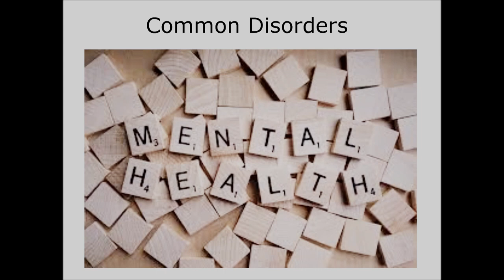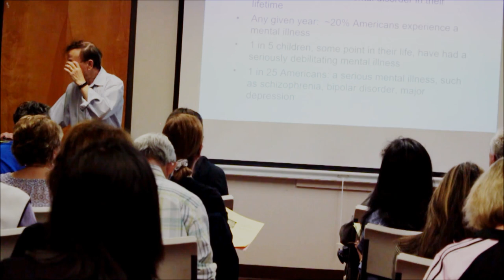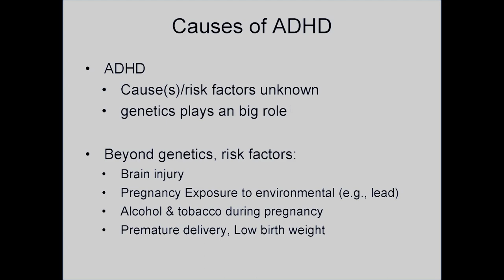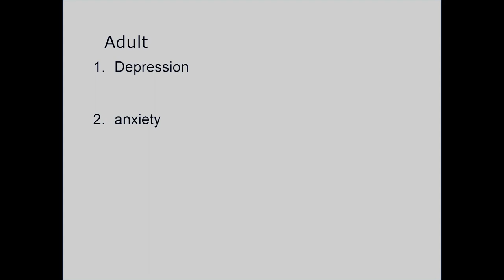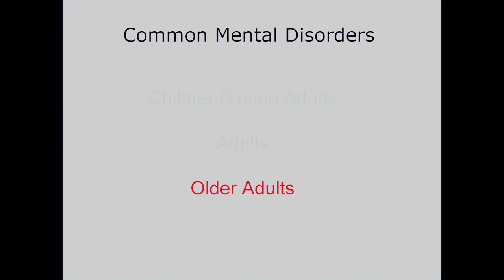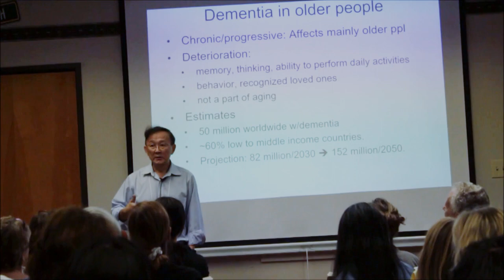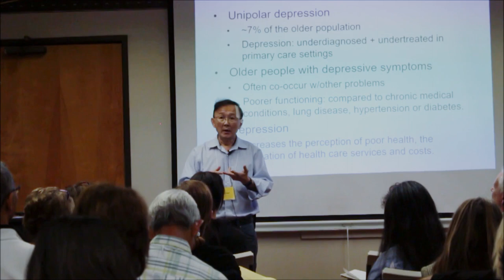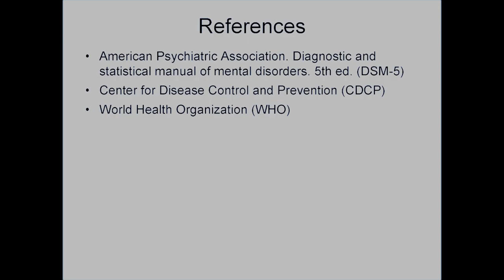2018: Mental Health Wellness and Common Disorders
"Mental Health Wellness and Common Disorders" by Dr. Phillip Lowe

When a friend says, "I am a little depressed, anxious, or OCD," does it mean your friend has a mental disorder? What makes an emotional issue a disorder? What do you know about the common clinical disorder, such as depression, anxiety, paranoia, obsessive-compulsive, phobia, psychosis, PTSD, bipolar disorders?

This workshop will explain the above-mentioned mental health disorders in plain language, as well as, offer helpful tips on how to live with strong mental health despite our stressful lifestyles.

The views expressed in presentations made at the Enlighten Mental Health Seminar are those of the speaker and not, necessarily, of the Enlighten Mental Health Ministry or Chinese Christian Church of Thousand Oaks.

The speakers in these videos are providing information and should not be taken as medical advice. In case of an emergency please contact a professional, specialist or the Suicide Prevention Lifeline.